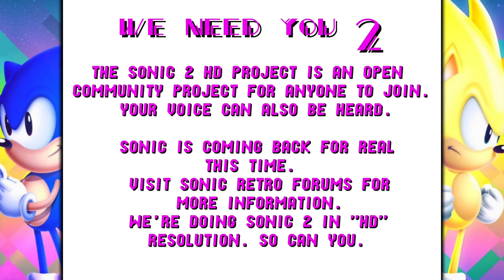✪ Let's Explore the Secrets of Sonic 2 HD - (New Zones and More) ✪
Hello everyone! Today we will explore the secrets that Sonic 2 HD holds inside it! What if I told you there are new hidden zones in the game? Want to see them? Then take a seat and enjoy this video!

Another secret that can be found in this game is an exclusive Night Mode that allows you to replay the game in a darker setting, being it a reference to a Sonic 2 Glitch. If you want check out a run on this mode with Tails & Sonic

===Timestamps===
00:00 - Channel Intro
00:13 - Sonic 2 HD Opening and Menus (but glitches out?)
00:32 - Casino Night Zone
02:17 - Metropolis Zone
07:02 - Death Egg Zone
08:18 - EXTRA: Alternative Credits
09:13 - EXTRA: Sonic 2 HD First Build Showcase
12:41 - Channel Outro

===Download Section===

Made by:➧ Team S2HD

===Other Information===